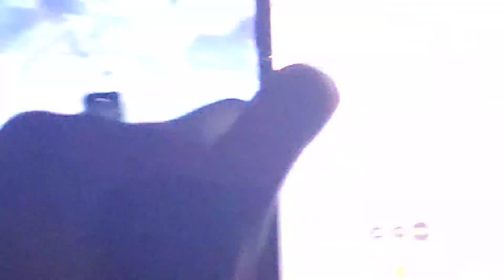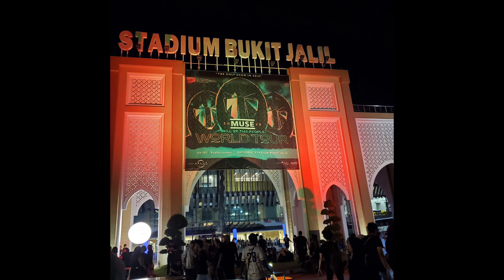Muse live in kl 2023 bonus ketemu indra frimawan